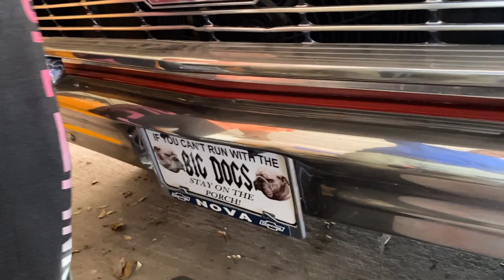Florida Public Adjuster Ricardo Barnes, Of ICA Claims, Heads To Louisiana To Help Insured Homeowners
Florida Public Insurance Adjuster Ricardo Barnes, Of ICA Claims, Heads To Louisiana To Help Insured Homeowners